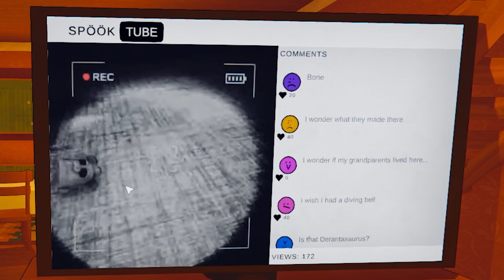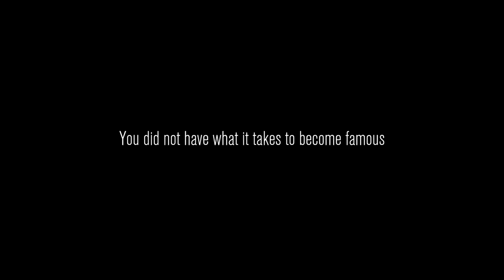My very first time playing content warning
This is a recording of my very first time ever playing content warning, it was fun to finally edit this and see how far we have come when it comes to our skill in this game. Enjoy! ^_^